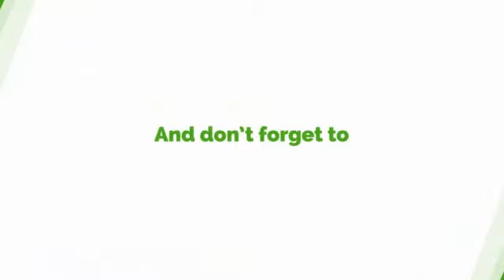Brace Up For More Fuel Increment- John Jinapor To Ghanaians